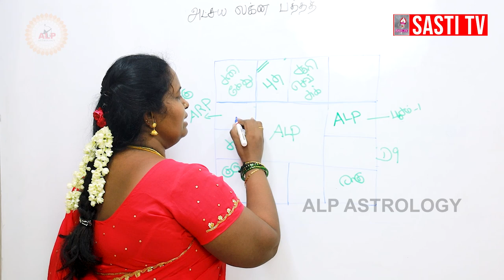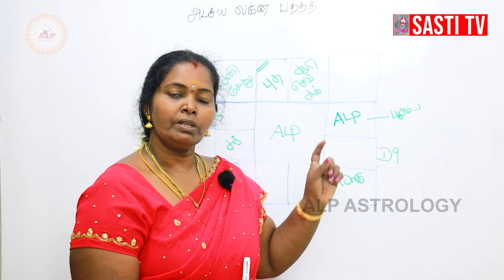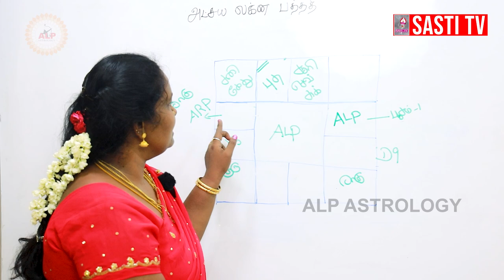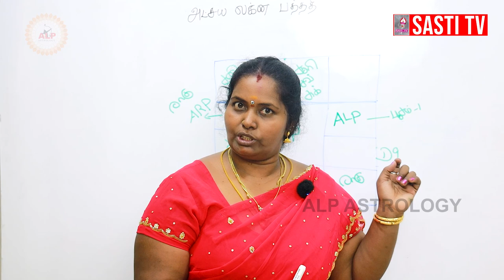என்ன மாதிரியான சொந்த தொழில் செய்யலாம் ? | ALP ASTROLOGY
04 .t.ly/ATBm
05. t.ly/zLNp
06. t.ly/Gof3
07. t.ly/4UXq
08. t.ly/sqiK
09. t.ly/LAuT
10. t.ly/Nocw
11. t.ly/EU7g
12. t.ly/Q6nq

Chennai-600125,